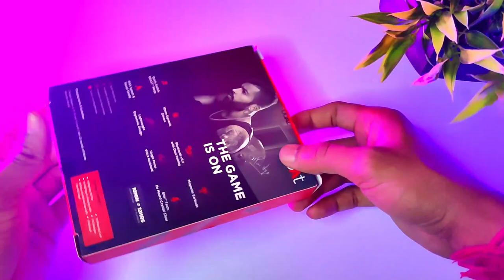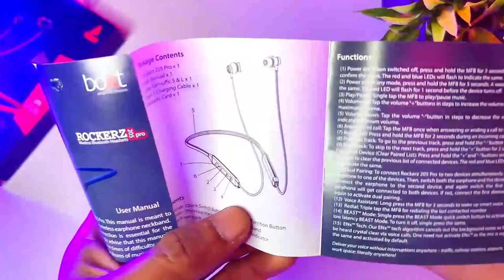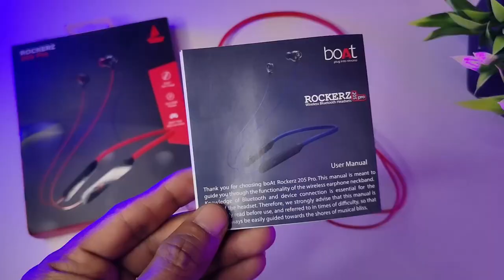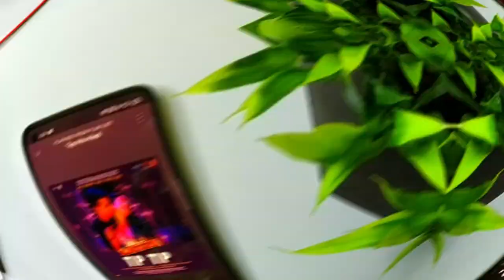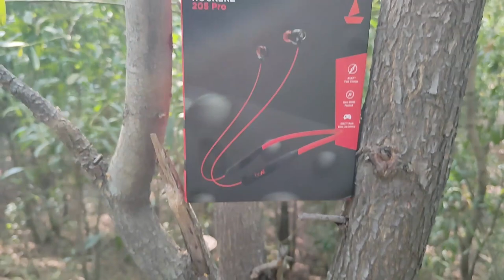Boat Rockerz 205 Pro Review After 5 Days | Boat 205 Pro 65MS Gaming Test | Best Neckband Under ₹1000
chapters:
0:00 Introduction
0:39 Unboxing
1:51 Design & Build Quality
4:53 charging time & music playback
5:29 Call Quality
6:22 Connectivity
8:46 Sound quality
10:00 Gameplay
11:39 My opinion